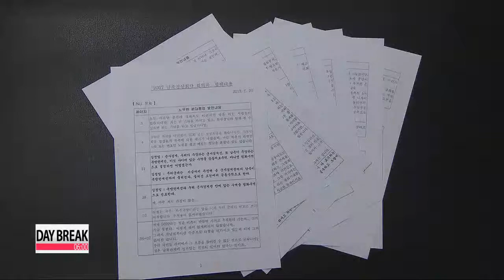Fmr. chief of staff says late president Roh Moo-hyun ordered summit transcript revisions